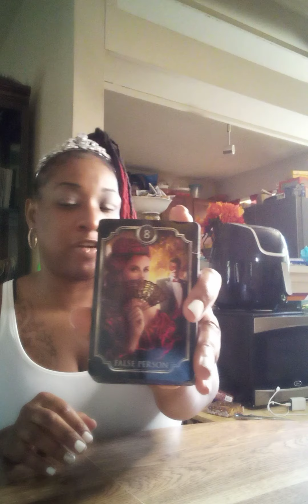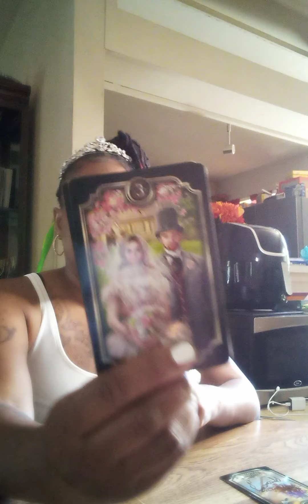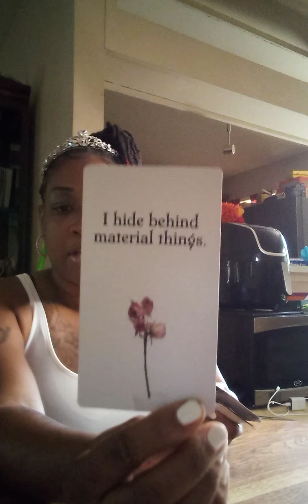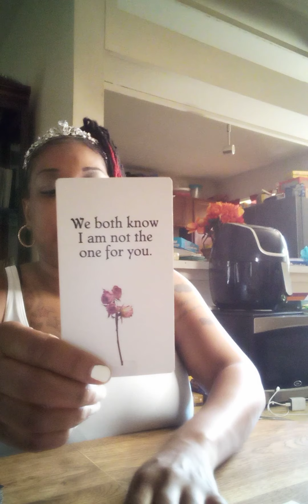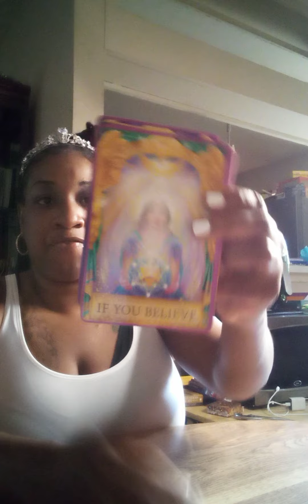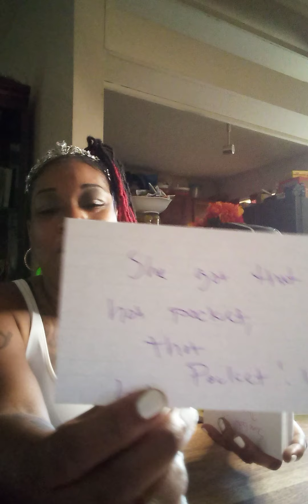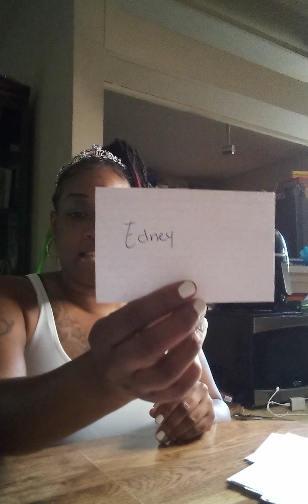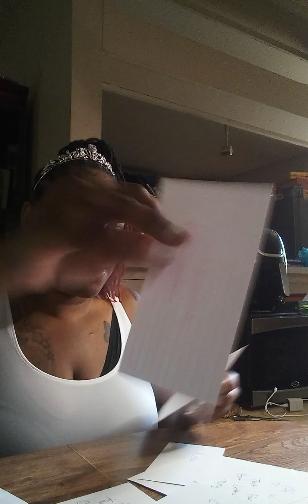Part (2) The Divine feminine energetic pull